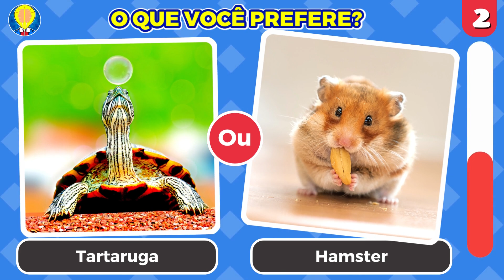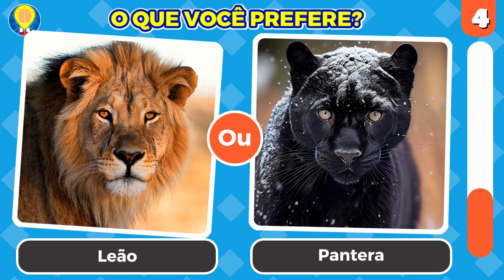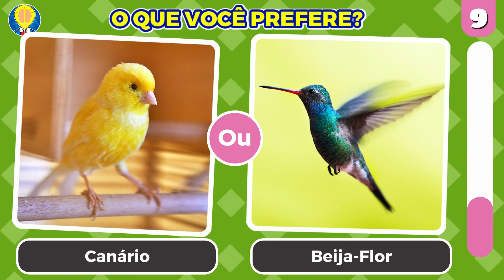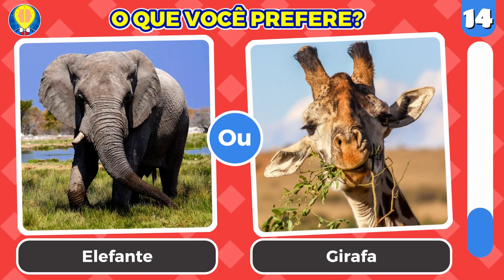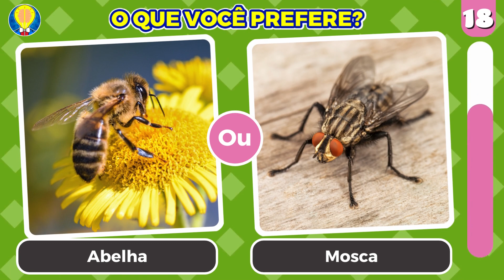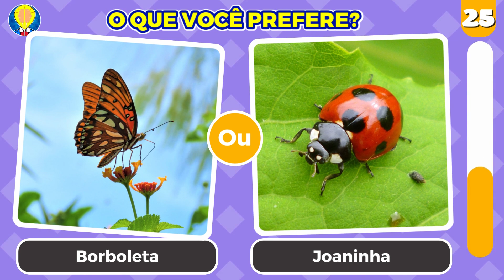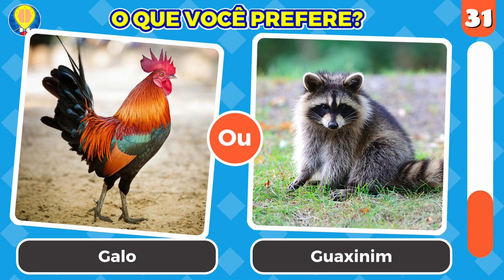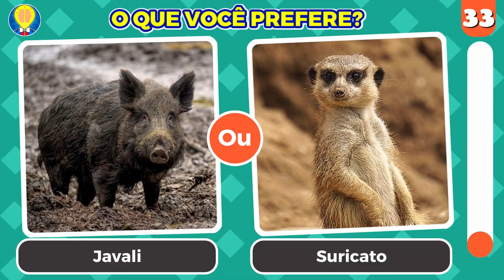🔁 O QUE VOCÊ PREFERE? 🦁 EDIÇÃO ANIMAIS | jogo das escolhas | qual animal você prefere?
Se você é uma pessoa curiosa, esperta e gosta de quiz, desafios, quebra cabeça, passa tempo e diversão, seu lugar é aqui no Pai do Quiz!

Pai do Quiz é TOP e testa seu raciocínio lógico em conhecimentos gerais e temas variados como curiosidades, desenhos animados, lingua portuguesa, entretenimento e muito mais. E advinha... Você não precisa ser um gênio para curtir o melhor da diversão do Pai do Quiz. Incrível, não é mesmo!?

Um super valeu do Papai do Quiz.

Deixe nos comentários qual Quiz você quer ver aqui no canal:

- 7 ERROS
- ADIVINHE O FILME PELOS EMOJIS
- ADIVINHE A SÉRIE PELOS EMOJIS
- ADIVINHE A COMIDA PELOS EMOJIS
- QUIZ ATUALIDADES.
- QUIZ ANIME
- QUIZ DESENHOS ANIMADOS